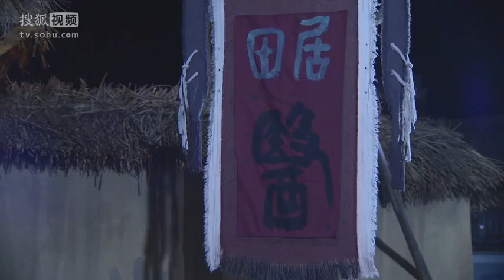【历史传奇剧】 《赵氏孤儿案》第33集 - The Orphan of Zhao EP33【超清】 （吴秀波，应采儿，孙淳）【欢迎订阅China Zone 剧乐部】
【剧情简介】该剧改编自经典历史传奇故事，讲述了在春秋时期的晋国，围绕赵朔之子赵氏孤儿引发的一系列故事，彰显了以程婴为首的一群古代英雄坚守忠义、舍生取义、不屈不饶，勇于献身的精神。
主演：吴秀波，孙淳，应采儿，王雨

【经典历史传奇剧《赵氏孤儿案》超清播放列表】